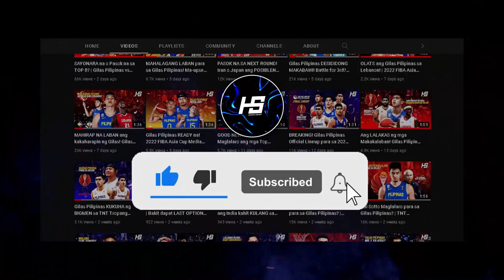Gilas Pilipinas Lineup KUNG WALANG HAGOP O ELIGIBILITY RULES! | Lakas Sana Nito!